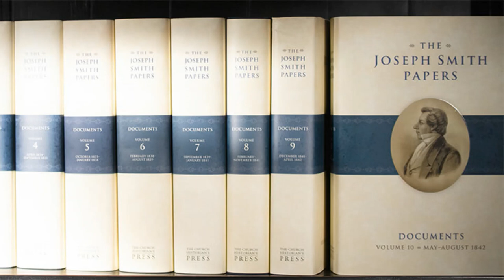Maxwell Institute Podcast #128: Joseph Smith Papers, Documents Volume 12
Members of the Church of Jesus Christ of Latter-day Saints have taken the Lord's call to "have a record kept among [them]" since the commandment was given in the first days of the Church. One of the ways that the Church accomplishes this is through the Joseph Smith Papers Project. In this episode, we will hear from Robin Scott Jensen, David Grua, and Jessica Nelson about the work of the Joseph Smith Papers Project, what was going on during Joseph Smith's life in March-July 1843 (including the reception of what was later canonized as Doctrine and Covenants 132), and much more!